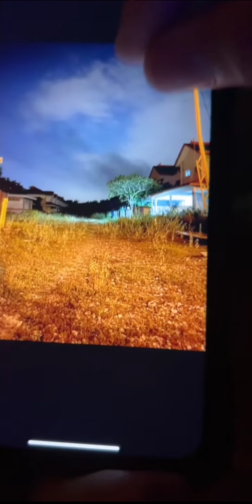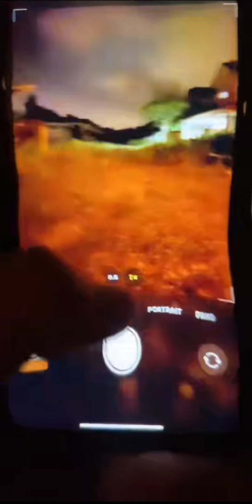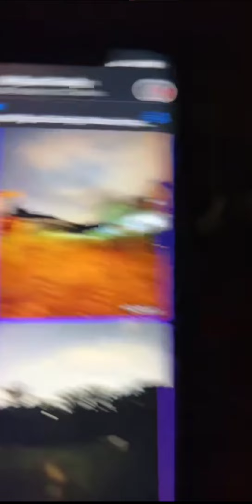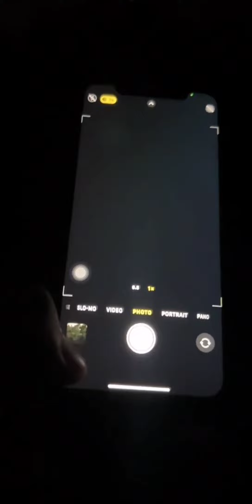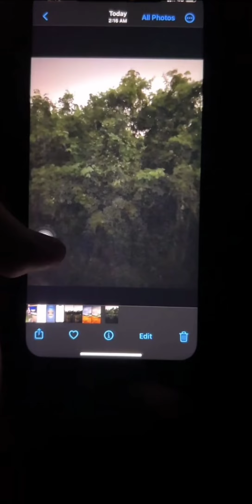Paranormal Live : Arasz Hunting Part 2 (Projek Perumahan Tinggal Meru Klang v8) - xarasz_abdullah